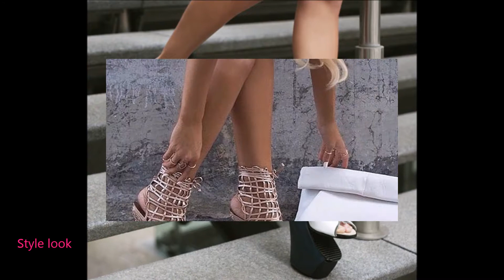Latest trend high heels / Womens latest high heels collection 2017